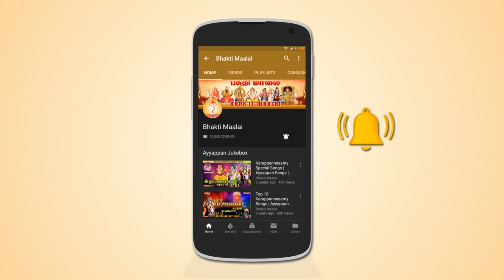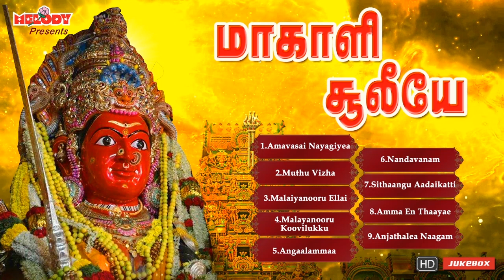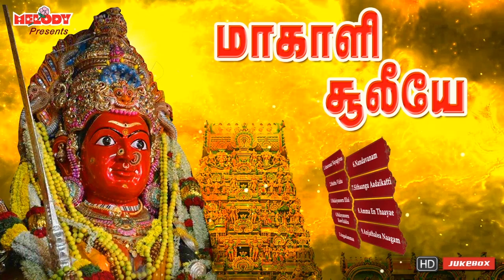அம்மன் சிறப்பு பாடல்கள் | மாகாளி சூலியே | Maakaali Sooliyea | LR Eswari | Amman Songs in Tamil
The album "Maakaali Sooliyea -  மாகாலி சூலிய" is dedicated to Goddess Amman. This album has 9 songs sung by L.R Eswari, Veeramanidasan, Bombay Saradha, Sakthi Shanmugaraja and Sakthi Daasan.
Lyrics By : Mugilan & Varasree
Produced by Unique Recording.
அமாவாசை சிறப்பு அம்மன் பாடல்கள்

May Goddess Amman Bless You All! Om Sakthi!